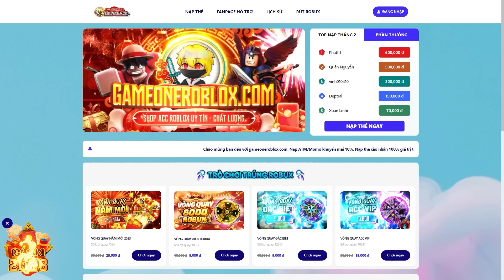ONE SIÊU TIẾN HÓA THÀNH CÔNG RAIKOUMEGA GẶP ĐỐI THỦ NOOB GRENINJA GÁY TRONG MINECRAFT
►Nhạc Sử Dụng:
-NCS